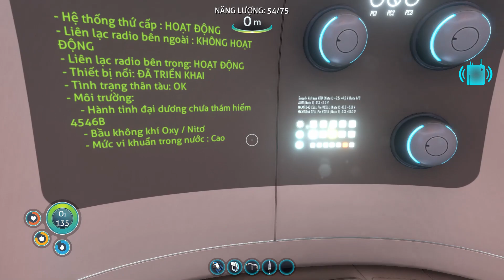Subnautica #5: Seamoth + time capsule + cả đống PDA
Tập này dịch mỏi miệng quá :)) hên lắm mới kiếm được time capsule mà toàn đồ xịn